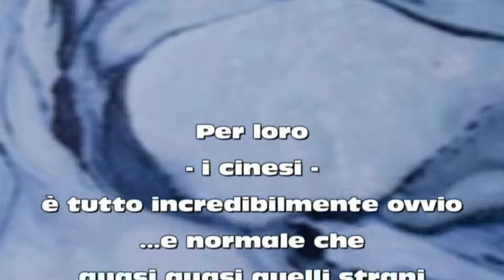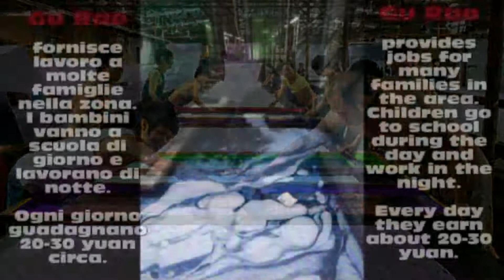CHINA FASHION 2011 Shocking investigation on the pollution caused by fashion industries